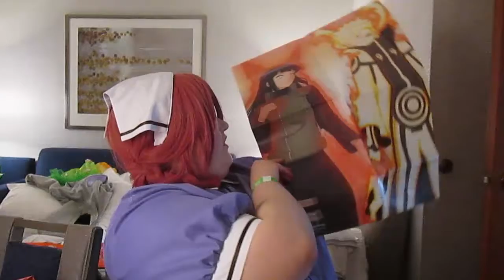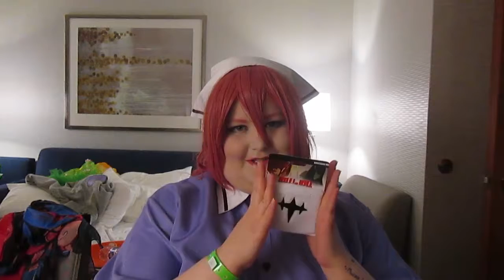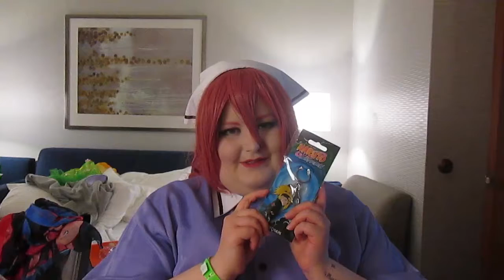ACen Akibento Unboxing | ItsRedrumCosplay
I seen Reina Scully and Akidearest do it, now its my turn to finally unbox one of these babies.
Get your own box at Akibento.com

-SOCIAL MEDIA-
[photosets/photography] Facebook.com/itsredrumart
[thoughts] Twitter/com/its_redrum_
[more active] Instagram.com/its.redrum.art